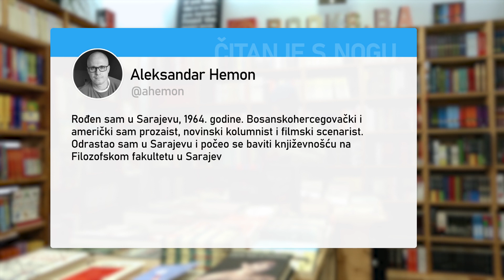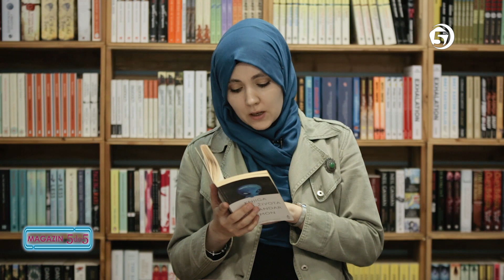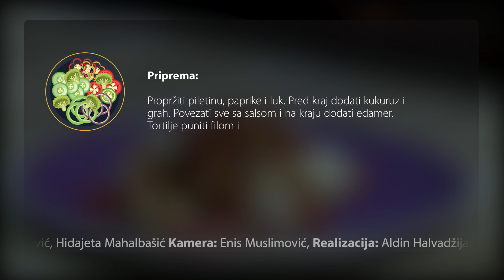Magazin 5 do 5 - Žene u četrdesetim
Gošće emisije: Suada Selava-Poparić i Suzana Tatarovac;
Voditeljica: Ajla Milišić - Pepić;
Kuharica: Selma Ribić-Andelija;
Književni kutak: Lejla Hidić-Elezović;